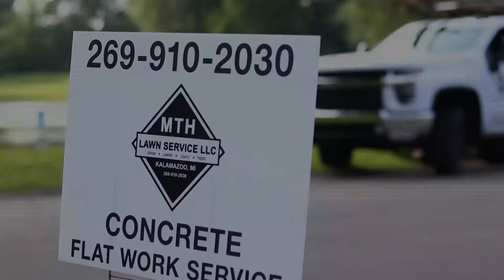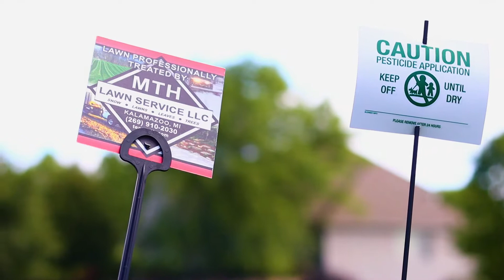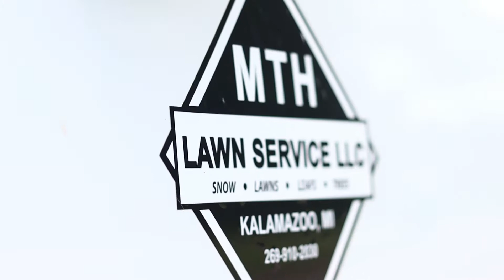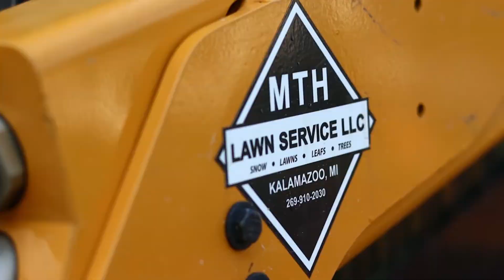MTH Lawn Service, Kalamazoo MI, Corporate Promotional Video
This is a corporate promotional video we created for MTH Lawn Service in Kalamazoo MI.